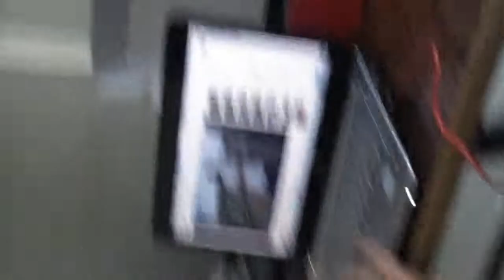B.T kutu acilimi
Evet arkadaslar bu gun beats by doctor dree kulaklik acilimi yaptik. Teşşekkurler